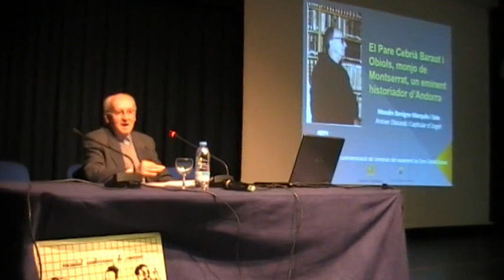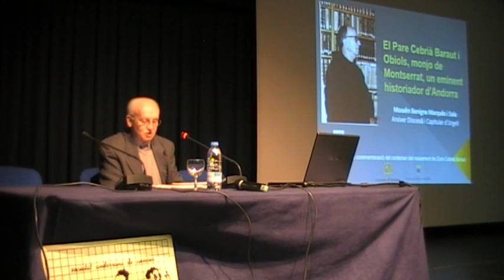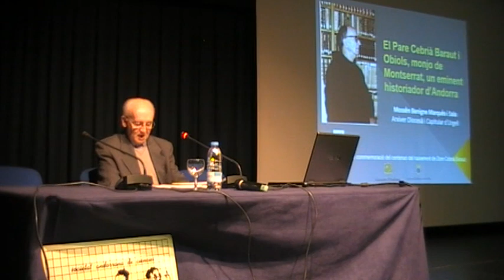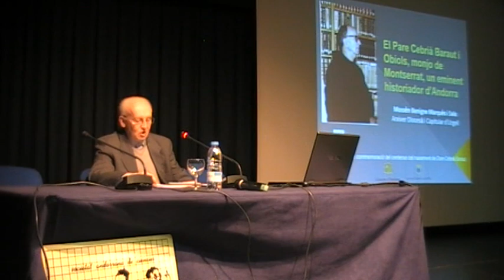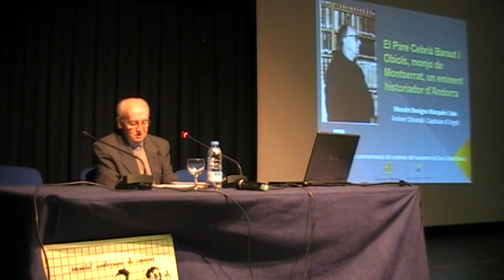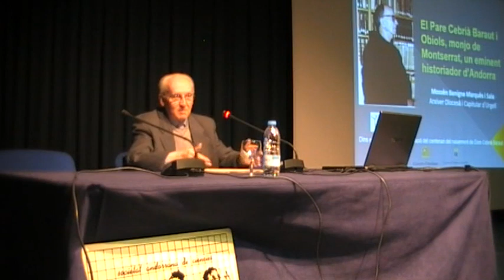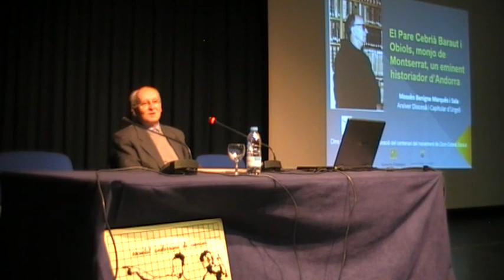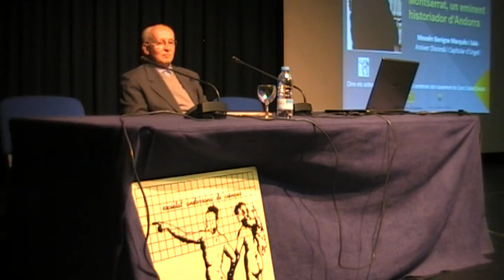El Pare Cebrià Baraut i Obiols, monjo de Montserrat, un eminent historiador d’Andorra (25.09.2017)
A càrrec de Mossèn Benigne Marquès i Sala, Arxiver Diocesà i Capitular d’Urgell

A les 8 del vespre a la sala d’actes de La Llacuna Centre Cultural, carrer Mossèn Cinto Verdaguer 4,  Andorra la Vella.

Dins els actes de commemoració del centenari del naixement de Dom Cebrià Baraut

Amb el suport del Ministeri de Cultura, Joventut i Esports i el Comú d’Andorra la Vella